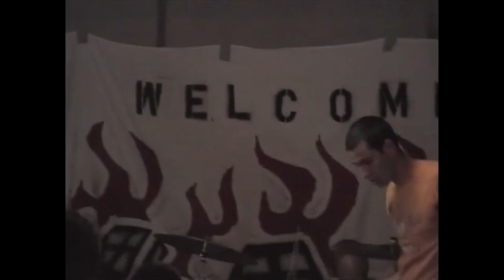Former Members Of Alfonsin Live @Goleta Fest 1998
Associated Bands Tree
Q-Factor, Remain, Project Hate, Amateur Party, Esperanza,